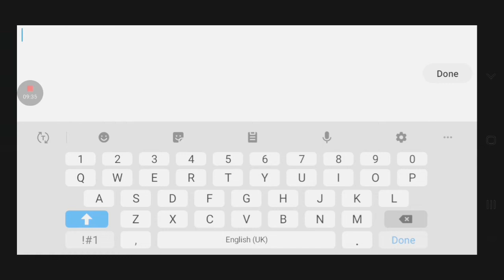NFS Heat Studios - 1968 Chevrolet Camaro SS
For today video I show you the full customization of the Camaro SS and other stuff.
So yeah, enjoy the video!